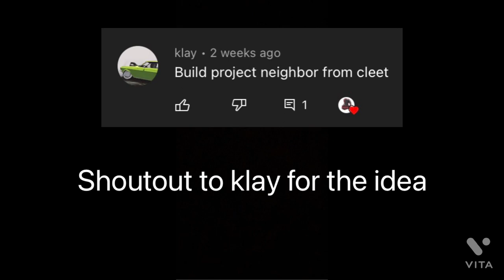Building Cleetus McFarland’s “Project Neighbor” in Burnout Masters!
I tried to make Cleetus McFarland’s project neighbor in burnout masters!

Add me on Xbox Live to play console games with me, Gamertag - SavageJaquan21